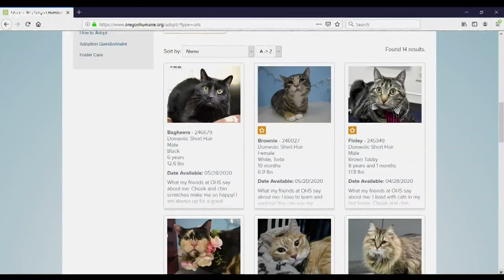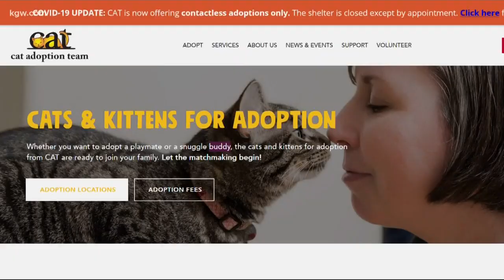Kitten adoption during pandemic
KGW photojournalist Eric Patterson shows us how shelters are looking to get kittens to their forever homes during the pandemic.